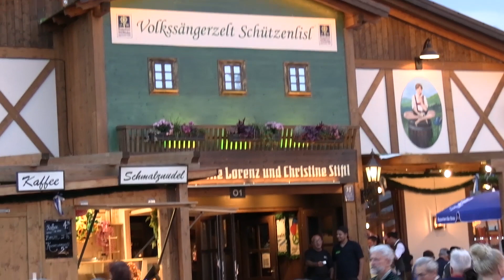Oktoberfest 2023, Munchen Bast Scho und Volkssanger